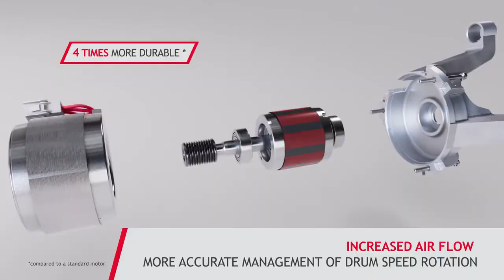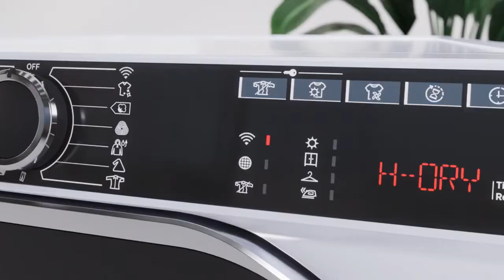Hoover H-Dry 500 Tumble Dryer